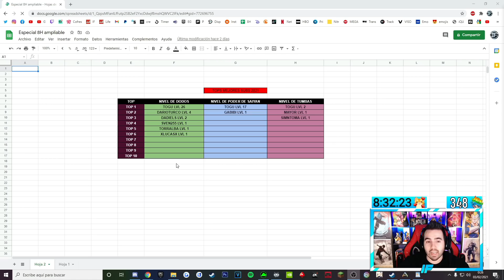INVOCANDO Y *TAMEANDO DIOSES* 😱 NEW ANNUNAKI #13 🔥 ARK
Mis Redes
INFORMACIÓN
Nuevo Annunaki es una gran serie que cuenta con uno de los MEJORES MODS de Ark survival Evolved, la historia se basa de conseguir los MEJORES DINOSAURIOS, BESTIAS, MOUNSTROS Y DIOSES para derrotar al BOSS FINAL.

La Serie tiene sus momentos de TAMEOS, RISAS, TROLLEOS Y ADMIN ABUSED, ya que yo soy uno de los admins del servidor. ¿QUIERES UNIRTE A LA SERIE?

INVOCANDO Y *TAMEANDO DIOSES* 😱 NEW ANNUNAKI #13